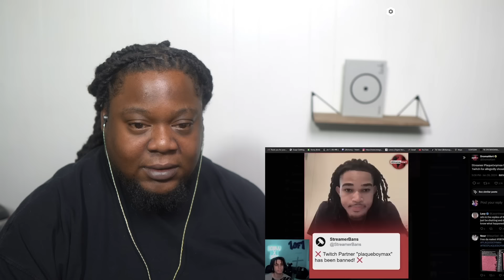OH NOO! Plaqueboymax - Man Of Steel 2 (Konvy Diss) (Official Music Video) REACTION!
Full ORIGINAL video  Plaqueboymax - Man Of Steel 2 (Konvy Diss) (Official Music Video)